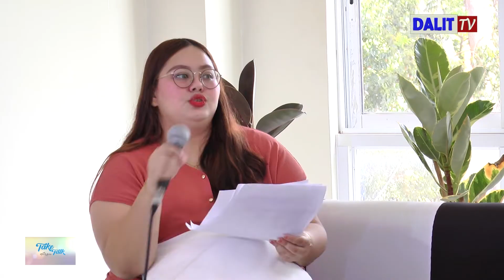TAKE TALK HON. BEATRIZ GAMALINDA FLORIDA